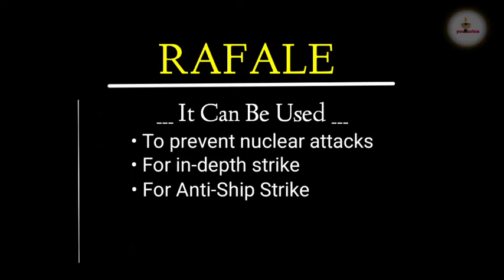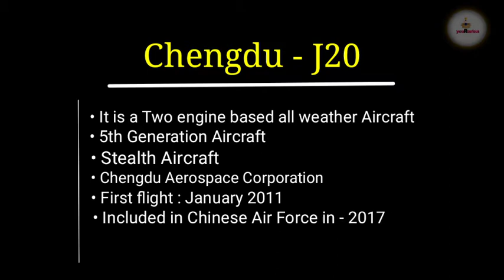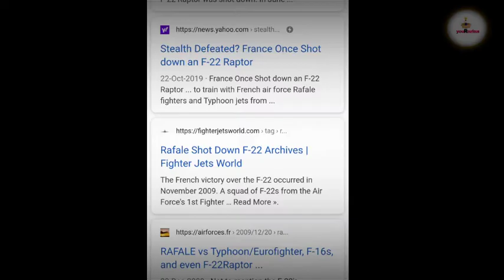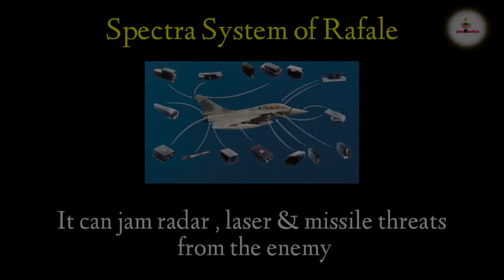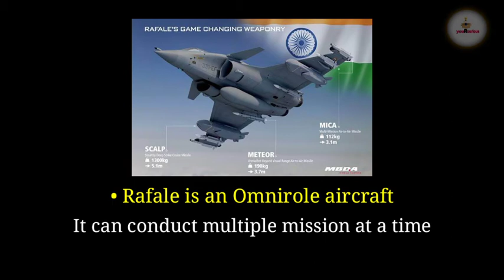Indian Rafale Vs. Chinese J-20 | Fighter Aircraft Comparison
As you all know there is on going border dispute between Indian and China in LAC and  china is trying to cross tha Line of Actual Control (LAC)

In view of this tension Indian received the first batch of Five Rafales and deployed it in the Lac & China deployed its Chengdu J-20 against Rafale, So the Question is , Can Indian Rafale Counter the Chinese J-20

In this video we have compared both the Fighter Aircrafts , So watch this Full video to know which Aircraft is Superior